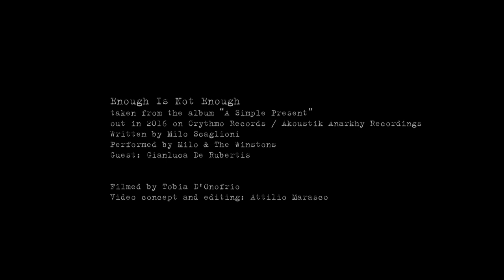Milo Scaglioni: Enough is not Enough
Enough is not enough, taken from the album "A Simple Present" by Milo Scaglioni
Out in 2016 on Akoustik Anarkhy (CD Version) & Crytmo Records (Vynil)
Images by Tobia D'Onofrio
Video concept & editing by Attilio Marasco